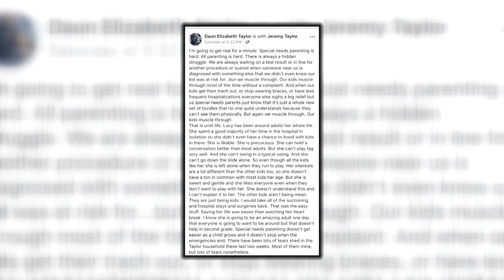Romulus educator plays with child during recess